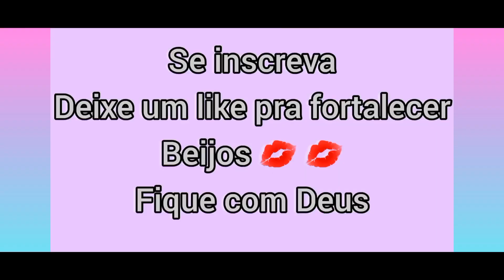Comprinhas inteligente na Shein/Roupas básicas que você precisa ter para nao ser uma gestante brega!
Comprei roupas de gestante na shein
camisetas na shein
vencemos, não vamos mais pagar taxas!
taxas na shein
como não ser taxada na shein
como não pagar as taxas da shein
acordo shein e o governo para os clientes naj pagarem taxas
pessoas físicas não pagarão taxas até 50 dólares na shein
taxas
alfândega
Curitiba
minas Gerais
como rastrear as compras da shein
calçados shein
bolsas ba shein
Markenia Rodrigues
 look de gestante pra ficar em casa
look confortável de gestante pra ficar em casa
look confortável de gestante para caminhar
Dica para prevenir estrias durante a gravidez
previna estrias durante a gravidez
estrias
prevenir estrias
como prevenir estrias?
gestação
gestante
sobrecarga materna
mãe solo
vida de mãe

amor maior do mundo
filhos
filhos benção do Senhor

autismo
autista
mãe de autista
mãe atípica
autismo virou moda?
autismo é doença?
bpc lojas para crianças autistas
direito  de de autistas
cama compartilhada
mãe
maternidade
maternidade shein
maternidade Real
maternidade shopee
shopee
shein
enxoval
enxoval de bebê
enxoval de recém nascido
enxoval de bebê na shopee
enxoval de bebê na shein
shorts
shorts YouTube
shorts feed
shorts vídeo
mamãe bloguer
mamãe blogueira
mamãe Youtuber
Fiz meu enxoval de bebê na shopee
sthe
sthe matos
shte matos grávida
sthe matos vai casar

parto normal
parto cesariana
maefe menina
mãe de menino
mãe de gêmeos
mãe de um casalzinho
autista
autismo
mãe de autista
saída maternidade
bolsa  maternidade